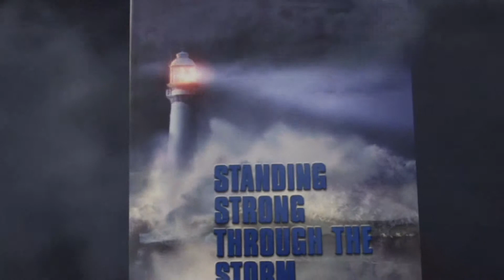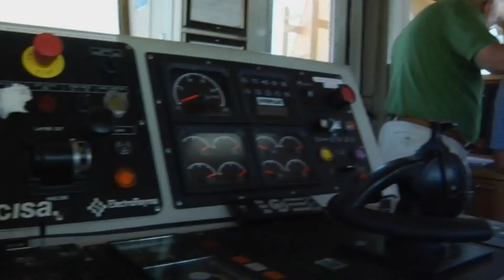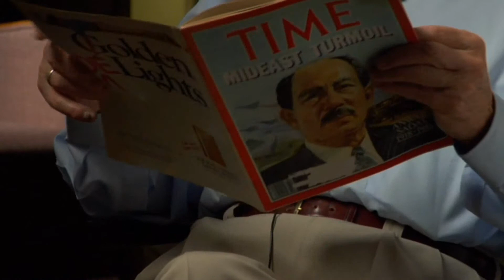Project Pearl - Night of a Million Miracles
On the night of June 18, 1981, twenty men on a tugboat and barge delivered 1 million Chinese Bibles (232 tons) to thousands of Chinese Christians waiting on a beach in southern China. It was known as Project Pearl.